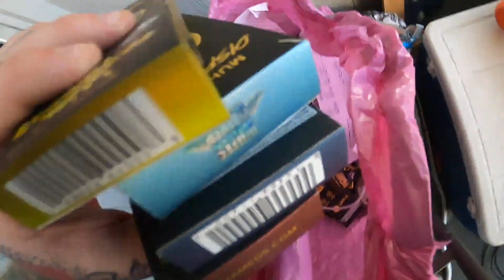I’m at peace again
5 THE FIRST TIME IN MANY MANY TIMES AROUND THE MOON
IM HAPPY
IM AT PEACE
AND MOST IMPORTATNTLY
IM UN FUCKWITHABLE
MEANING
NOTHING YOU SAY OR DO TO ME.. WILL BOTHER ME
WHAT DOES EVERYBODY WANT( HEAD)
WHAT DOES EVER BODYNEEED ( HEAD)
IM A FAN OF HEAD
NOT THE SLOPPY TOPPY.. I MEAN YEAH.. THATS GOOD.. BUT HEAD LIKE THE ONE IN THE THUMBNAIL
SHE GUIDES ME THROUGH THE CHASM OF DARKNESS